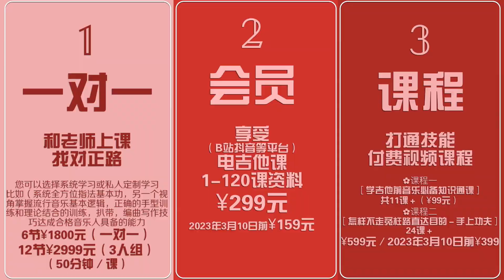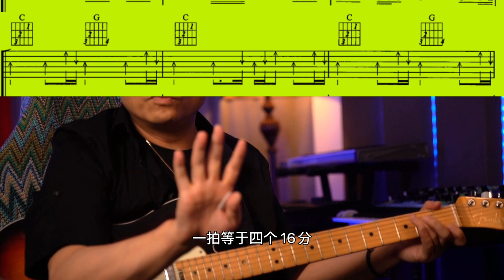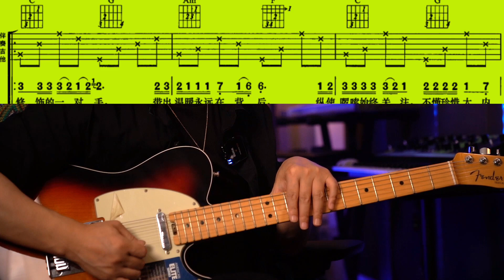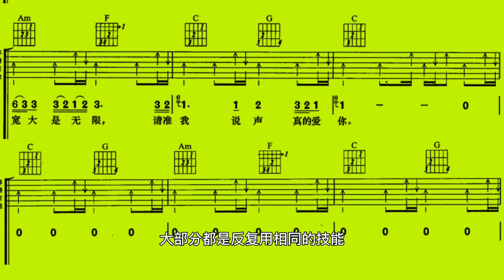［必备技能+成为高手］掌握&完整版《真的爱你》【电吉他课】第82课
电吉他教学